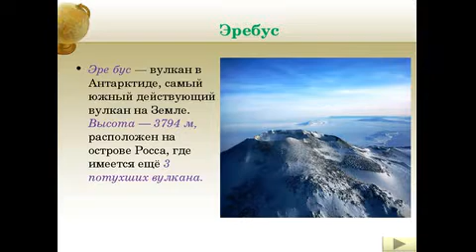Наша планета выпуск 2 Обзор частей света